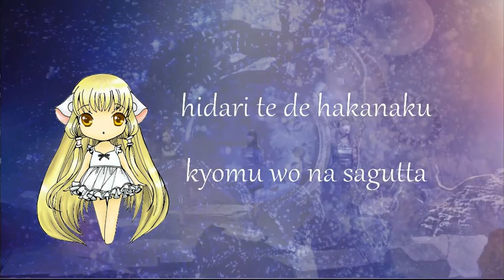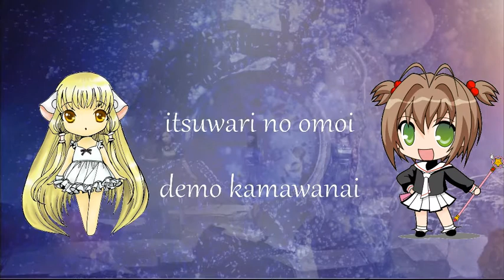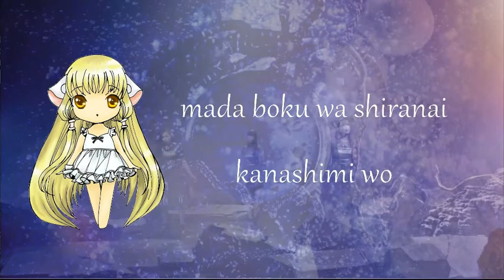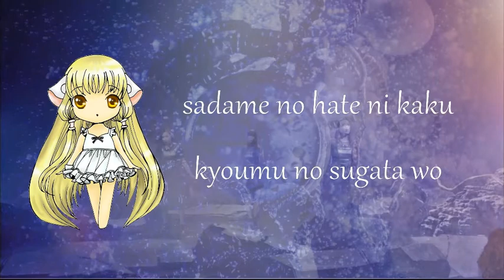[Kanade x Kikyo] Kalafina Believe cover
This must be our best duet yet thanks to Kikyo-chan who did all the work on our video.  So many people covered this so we thought it was our turn!  Poor Kikyo had terrible allergies when she first planned to record her part, haha.  At least in her second attempt , she got to try her new mic!  Go Kikyo!
This was fun to record and we hope you'll enjoy it.